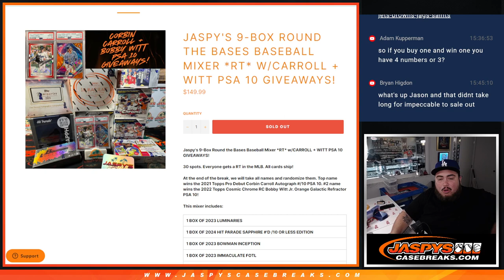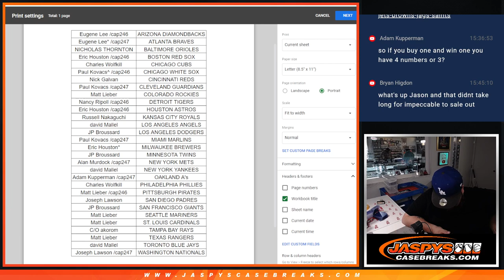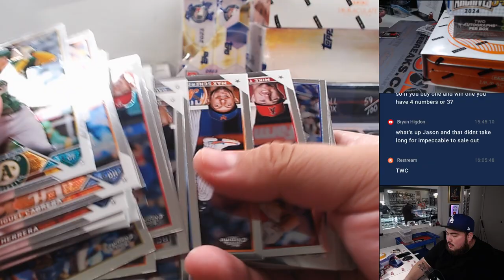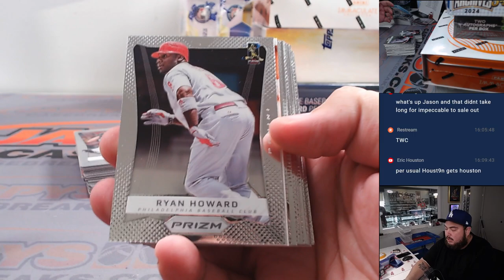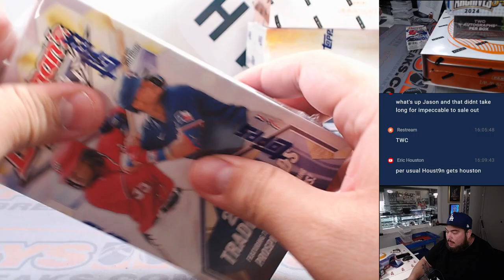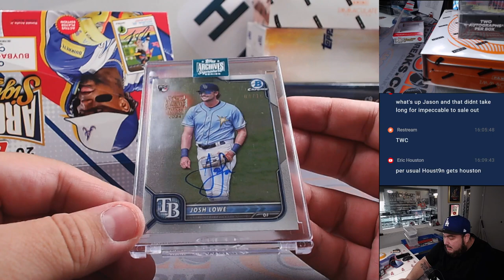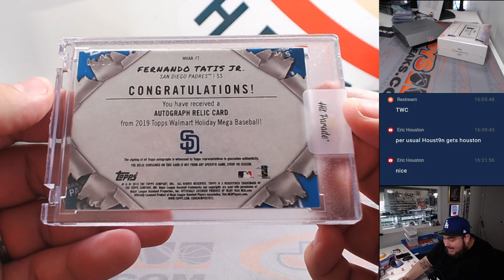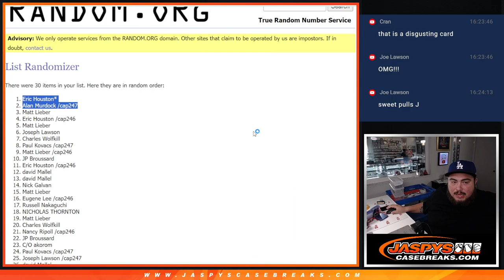F. 5/3/24 - Jaspy's 9-Box Round the Bases Baseball Mixer *RT*